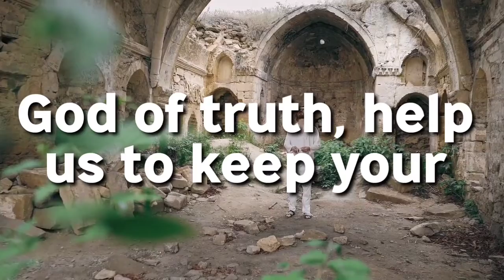God is Requesting You To Watch This Stop Skipping Him | God Message [godmsg